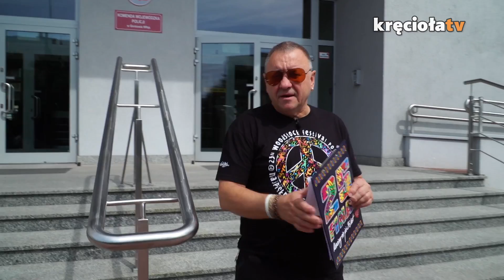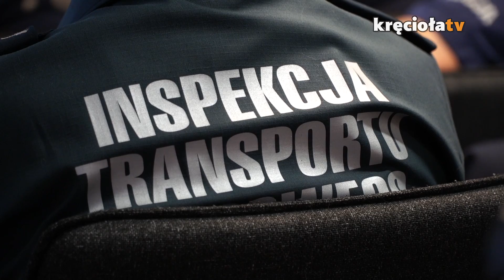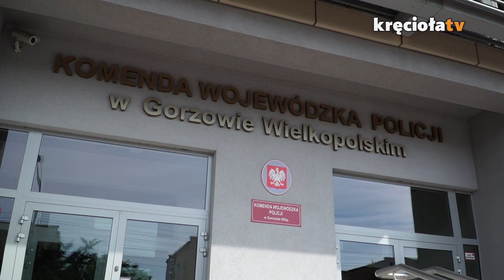Jurek w Gorzowie na spotkaniu z policją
Jurek zaczyna od zaproszenia na naszą „Woodstockową Dziesiątkę” i retransmisję koncertu Organka, który zagrał na Przystanku Woodstock w 2015 roku. Następnie usłyszycie kilka słów o wizycie w Gorzowie Wielkopolskim i spotkaniu z policją oraz wszystkimi służbami, które od lat współpracują z nami przy organizacji Najpiękniejszego Festiwalu Świata. Podczas tegorocznej jego edycji pojawi się kilka ważnych zmian - posłuchajcie koniecznie!